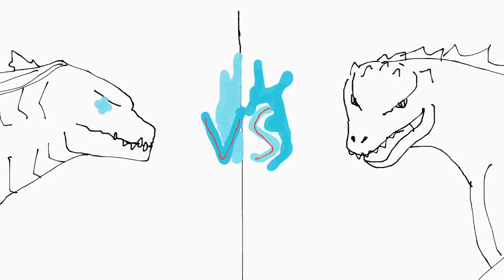Final Wars Godzilla vs Godzilla 2021